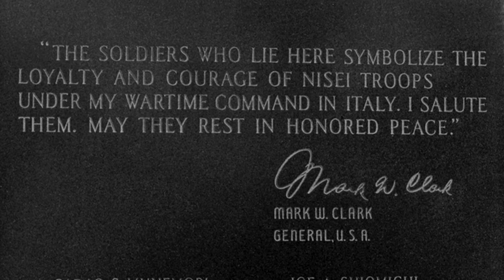Searching For Mr Shuto | The Crimson Kimono | Silver Scenes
The detectives search around Japantown in search of their key suspect: Mr Shuto.

From acclaimed director Samuel Fuller (The Big Red One) comes a compelling murder mystery set in the Little Tokyo section of Los Angeles. An exotic dancer is shot in cold blood, and detectives Charlie Bancroft (Glenn Corbett, Shenandoah) and Joe Kojaku (James Shigeta, Die Hard) are put on the case. When the two detectives meet Christine Downs (Victoria Shaw, Westworld), a key witness, both cops fall in love with her, making a hard-to-solve murder even more complicated. Newly remastered.